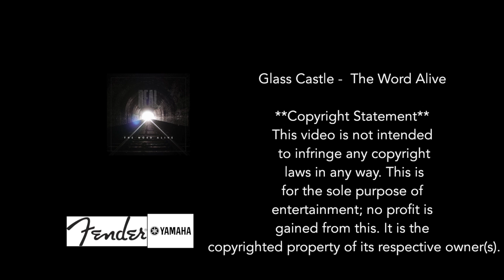Mario Domínguez - The Word Alive - Glass Castle - Guitar Solo Cover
Mario Domínguez, 16 years old! I'm from Puebla, México. And this is my submission for the Indaba Contest. I love Real, so insane. In this cover I just performed the solo and then I improvised some riffs. Hope you enjoy!